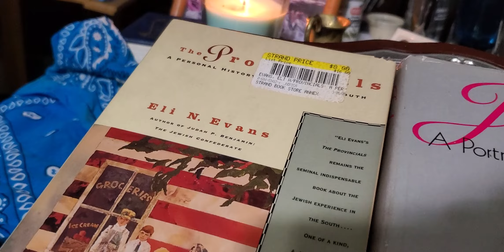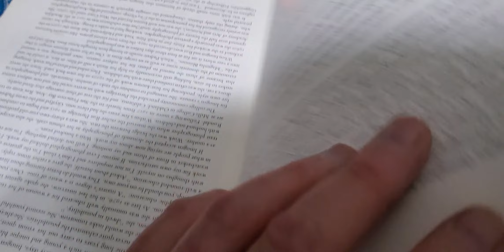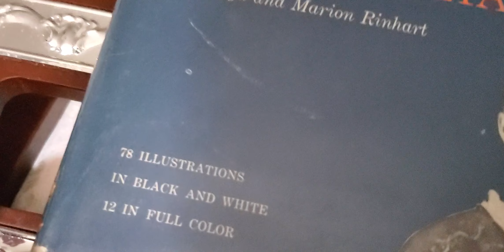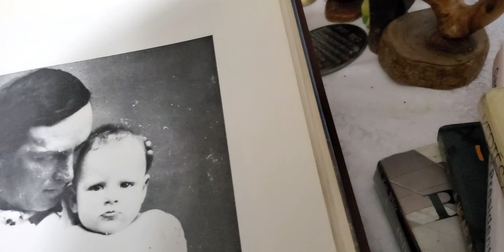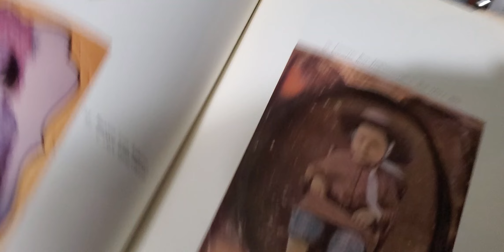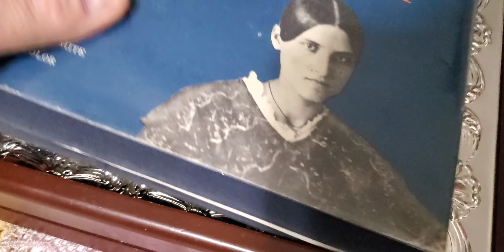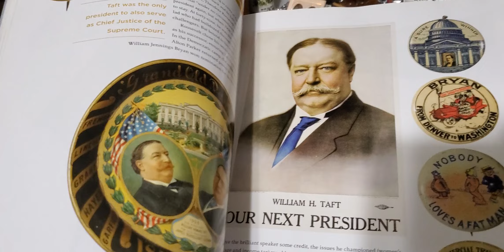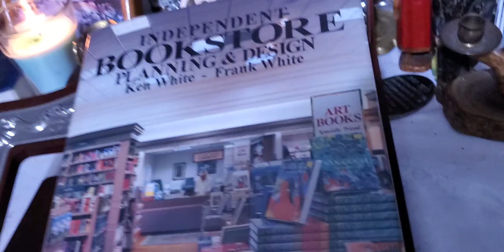More wonderful books finding new homes.......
Getting a new life. :)Certain statements made in this video can be taken with a grain of salt. just a grain. ;)